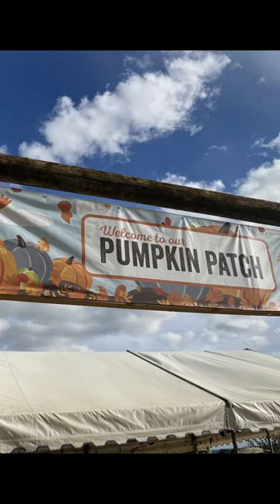Grab a Pumpkin at Cotswold Farm Park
Grab a pumpkin at Cotswold Farm Park. £6 entry per adult (£4!for a child) - we got two small pumpkins and a size “2” one for our tokens (1 token per person).